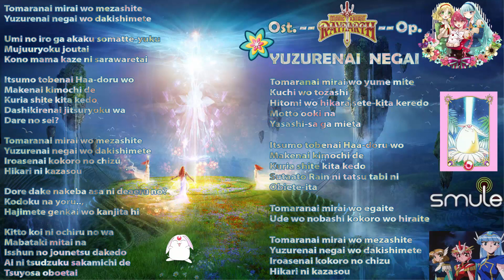🌺🦋🌻::..Lyrics Yuzurenai Negai..::🌻🦋🌺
🍍🌺🍑::..Song Lyrics..::🍑🌺🍍

🦋🌷🌻::..Yuzurenai Negai..::🌻🌷🦋

🍒🥑🌻::..Magic Knight Rayearth ost..::🌻🥑🍒

🌸🍊🍒::..by. lordsilkyhair ft RenaSurya SmuLe..::🍒🍊🌸

🍒🥕🌻::..KeseLeo Lidah, sudah selesai Videonya ternyata Reka bisa ucap dan ikuti Bahasa Jepang..

🍒🥑🌺::..efek Belajar melalui TPI zaman Rena kecil dulu..

🍍🌺🍑::..by. Naomi Tamura..::🍑🌺🍍